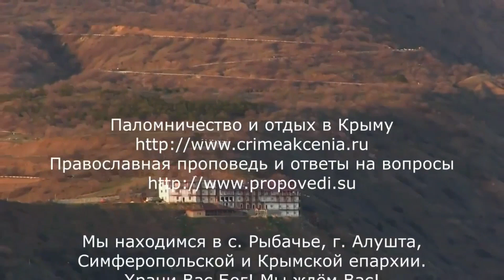Троицкая Родительская Суббота. Священник Игорь Сильченков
Помощь храму- карта "Сбер" 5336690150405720
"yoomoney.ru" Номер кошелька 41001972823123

Проповеди священника Игоря Сильченкова